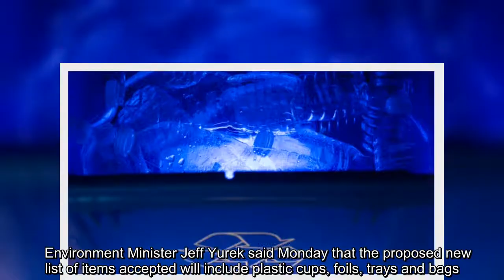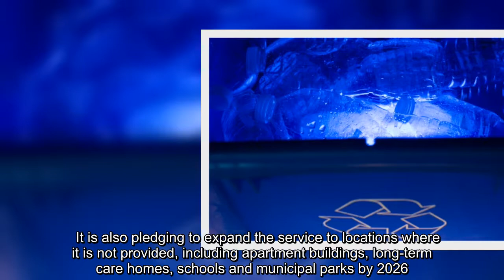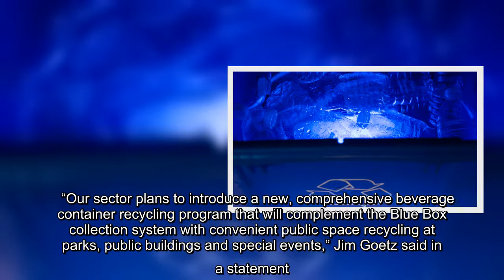✅ Ontario plans to expand the list of items accepted in blue boxes as moves to standardize recyclin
✅  Ontario plans to expand the list of items accepted in blue boxes as moves to standardize recycling programs across the province.